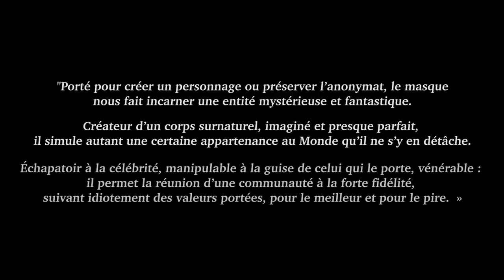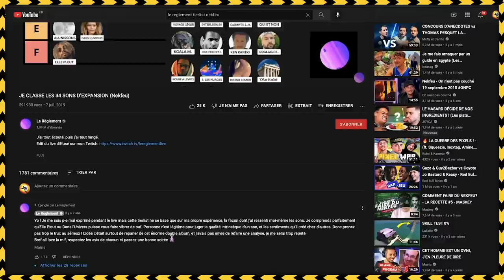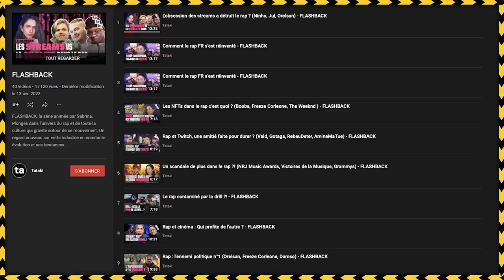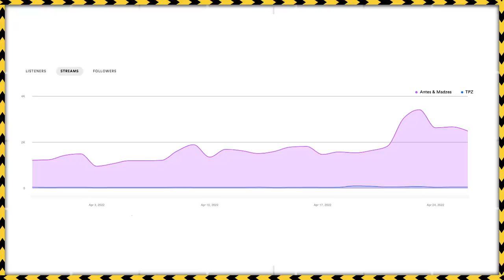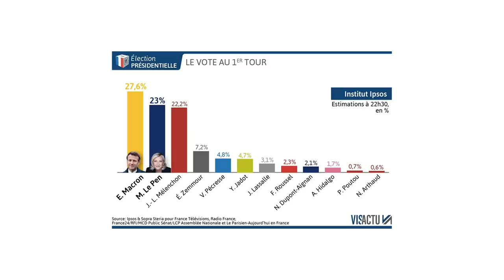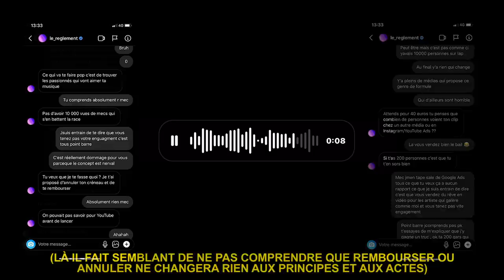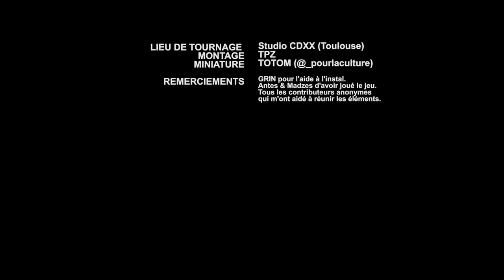Le problème avec LE RÈGLEMENT (Arnaque, influence...)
"Le Règlement", la plus populaire des chaînes d'analyses rap aura été très pertinente à une époque. Mais tout ça, c'est avant que l'on se rende compte des conséquences négatives de : son influence, sa communication, ses agissements, ou plus globalement de ses vidéos sur la critique et le comportement des auditeurs de Rap Français.

Au fil du temps, bon nombre d'internautes visionnant des vidéos "analyse rap" et notamment celles de Le Règlement ont décroché de son contenu. Après quelques échanges avec certain d'entre vous, j'ai décidé de savoir ce que vous pensiez de cette chaîne, et ce qui en est ressorti m'a donné envie de prolonger l'expérience en vidéo, en partageant également mon propre avis. Le truc, c'est qu'en est aussi sorti des dossiers compromettants, notamment via Règlement Radio.

🎨 Miniature par TOTOM (_pourlaculture sur Insta)
🎹 BEAT de fond par BLT, Antes & Madzes... merci à eux !

00:00 : Posons les bases (intention...)
01:38 : Les points forts incontestables du Règlement
03:24 : Les Ravages de la Démagogie
10:04 : Mainstream sur Mainstream
12:19 : Une chute en qualité ? (plus que ça)
15:01 : Un frein pour les Artistes (Zamdane ...)
23:56 : La douille "RÈGLEMENT RADIO" (escroquerie...)
27:32 : Suite et fin de l'analyse

📌 Choses utilisées :
Chaîne YouTube de "Le Règlement"
Annotation de Laylow, Damso, Zola... sur Rap Genius
Freestyle de Falco, Zamdane, ThaHomey, 7JAWS, Youri sur Reglement Freestyle
Karim Benzema celebration hd
Zamdane - Favaro
WINNTERZUKO, LA FORCE DU PASSÉ (Analyse Winnterzuko)
DIFFÉRENT, COMME DAMSO (Analyse Lithopédion)
L'HISTOIRE DE LA DRILL - Lutchi420
McFly & Carlito - On appelle des gens au hasard ft. Amixem
Chaînes YouTube de @poissonfecond42 , @Leschroniquessales , @KUSTOMHIPHOP , @Tataki , @R4SK4 et @Jaihno
Diverses analyses mélangeant rap et manga ou rap et jeux vidéos du Règlement
JE CLASSE LES 34 SONS D’EXPANSION (Nekfeu)
Le Pire Stagiaire : Le rappeur
le reglement plug
le reglement hyperpop
Nombre de stream sur Spotify de JNR
Benjamin Epps & Le chroniqueur sale - GOOM
B.B. Jacques - Boom Boom (prod. Pense & Le Chroniqueur Sale)
Photo de So La Lune
Instagram et application "REGLEMENT RADIO"
Wayback machine chaîne du Règlement